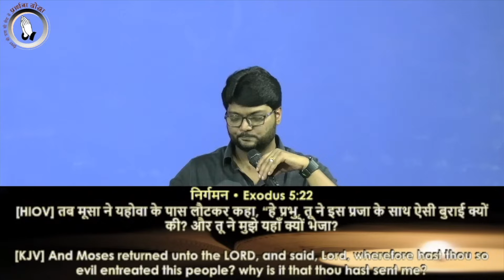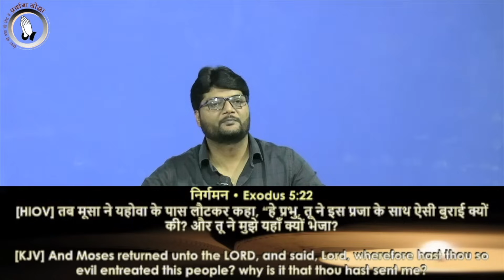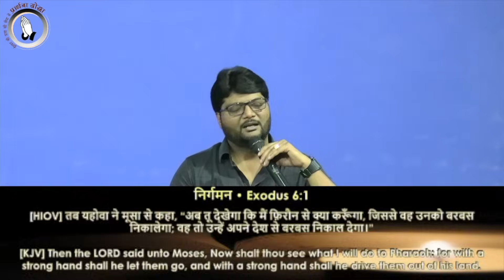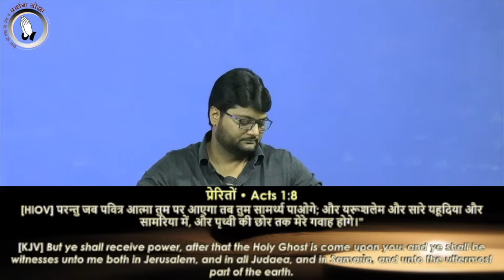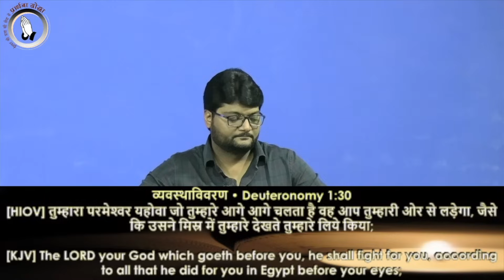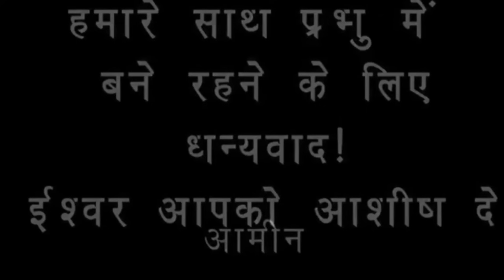| Prarthana Yodha | LIVE AT 5:30 PM | Sis. Esther | Br. Raj | 14th November |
PRARTHANA YODHA
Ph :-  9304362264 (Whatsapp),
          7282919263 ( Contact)